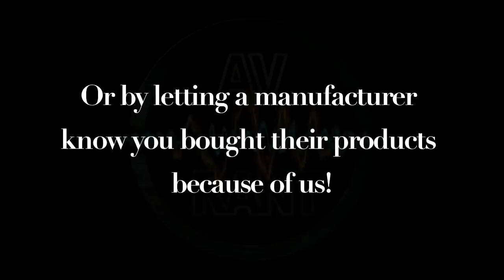AVRant #590.0 - Complete 2 Hour Video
Special Announcement: This week, May 7 - 14, is our Pledge Drive!

If you would like to Support AV Rant, May 7 - 14 is the time to do it! If we receive $100 in donations, Anonymous will match that, dollar for dollar. If we receive $200 in donations, James C. will kick in another $100. And if we get $300 in donations, Dipan will be our third $100 match donor! Thank you!

Our Listeners of the Week are Miguel and Chris for their donations, our 59 Patreon Patrons, Aidan for letting Rythmik know his second FV15HP subwoofer purchase was because of us, and Miguel for talking us up to Accessories4Less and Oppo.

In the news, the Onkyo TX-NR787 AV Receiver packs 9 amplifiers and DTS Play-Fi support into a $799 price point, but there are no speaker pre-outs, so 5.2.4 or 7.2.2 is the maximum configuration.

Nathan D. wrote to Dolby directly to ask if the Dolby Surround Upmixer might ever use Front Wide speakers. Lee V. suggests checking the RunPee app since there's no pause button at movie theaters. And Robert L. approves of the Vanatoo Transparent One $500/pair self-powered speakers.

0:17:19 Earle B. asks which surge protector we recommend for subwoofers, so we mention the APC P8V, and we talk a bit about subwoofer "break in".

0:20:58 Nick B. gets us to weigh in on his choice between having an equipment closet at the back of the room, or putting his gear in shelves at the front of his room below his screen.

0:23:57 Mark H. gets an explanation about HDR to SDR conversion and why 100 nits in SDR isn't necessarily exactly the same thing as 100 nits in HDR. Plus we discuss HDR shadow detail.

0:33:18 Infinite Gary wants to know the ideal speaker placement for 6.1 soundtracks, and he also wants to know what tweeter breakup modes are and whether that spec is important.

0:41:49 Alvin C. achieved nearly uniform bass across his couch, but his wife would prefer her seat to have quieter bass, so we discuss the idea of intentionally creating non-uniform volume from seat to seat.

0:50:30 David S. is finding that he can localize one of his subwoofers in his new, smaller room, so we talk about what might be causing that and suggest a potential way to fix it.

0:56:30 Stefan V. recommended SVS to a colleague, but the SB-1000 subwoofer he bought rumbles faintly, even when nothing but power is plugged in. SVS customer support said it's considered to be a normal noise floor, but we disagree.

1:01:26 Aidan C. wants to know if "ideal" mid-wall placement of his subwoofers is worth covering his equipment closet door. He also asks about putting subwoofers right up against walls. And we suggest SVS PC12-Plus, HSU VTF-3 MK5 HP, Rythmik FVX15, or Power Sound Audio 15V subwoofers for his larger Living Room.

1:07:50 Jeff K. didn't wire his projector for battery backup, so we suggest the APC Back-UPS Pro 500 Lithium Ion as a compact unit he could mount to his ceiling. We warn him never to run a power extension cord inside wall conduit, as that is against code. And we let him know to look for HDMI High Speed Premium and 18 Gbps.

1:14:13 Shane T. asks if it would be better to install lights and HVAC in a soffit rather than putting any holes in his double drywall ceiling. We discuss full motion TV wall mounts and their impact on audio. And we make amplifier recommendations for his 11 speaker setup.

1:24:29 Dave B. is getting video drop outs, and we highly suspect it's just a loose plug.

1:27:53 Tim D. gets a quick description of where passive radiator subs fall within the ported vs. sealed spectrum. Then we recommend the HSU ULS-15 MK2 or Power Sound Audio S1500, since he wants fairly compact cabinet dimensions, but if he can afford them, we like the cylinder SVS PC12-Plus even more.

1:34:08 Karl R. gives us a great laugh as we stroll down memory lane to learn about Leonard Nimoy's Magnavision.

1:37:58 AJ gets us to weigh in on the TCL 6 Series vs. the Vizio P Series vs. the Sony X900E Series TVs, particularly for gaming.

1:40:34 Jonathan F. asks for our speculation about what sort of playback system Blu-ray audio mixing and mastering is anticipating. And we talk about the $180 Aftermaster Pro dynamic range compression and EQ device.

1:47:08 Chris T. completed installing his friend's theater system. She's very happy with the end results, but he found the AcousticPro UHD screen from Elite Screens to be a real pain to assemble and install. And back in his own theater, we make Atmos speaker placement suggestions, and tell him to get grey paint from the Sherwin Williams Gray Screen palette.